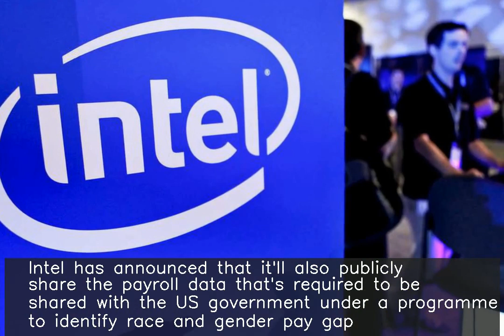Intel says will publicly share its race and gender pay gap data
Intel has announced that it'll also publicly share the payroll data that's required to be shared with the US government under a programme to identify race and gender pay gap. Notably, Intel recently reached an agreement with the US Labor Department to pay $5 million over pay discrimination toward minorities. It asserted that it reached global pay equity in January.